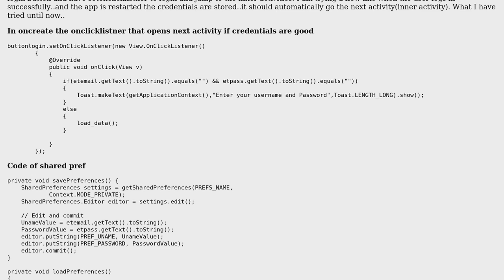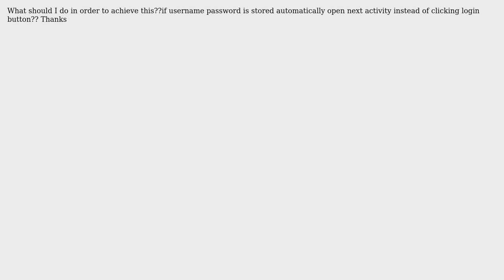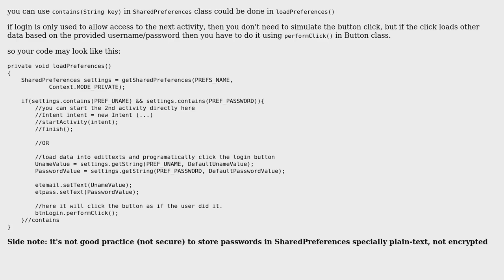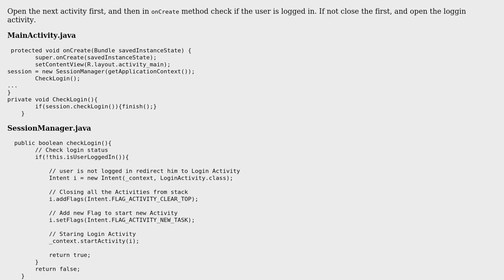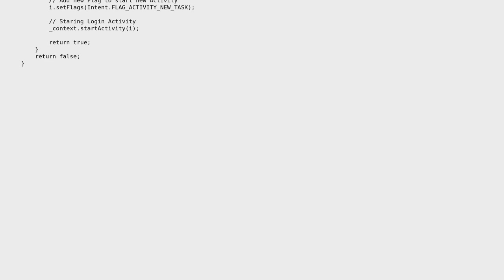Login Page shared preference not working as expected (3 Solutions!!)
Login Page shared preference not working as expected

With thanks & praise to God, and with thanks to the many people who have made this project possible! | Content (except music & images) licensed under CC BY-SA | Music | Images & others | With thanks to user Yazan user Sunil P user sharp user Akshay and the Stack Exchange Network Trademarks are property of their respective owners. You are responsible for your own actions.